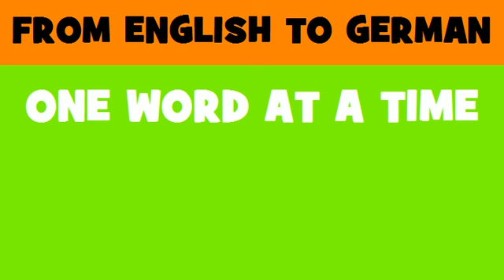FROM ENGLISH TO GERMAN = improvement of housing